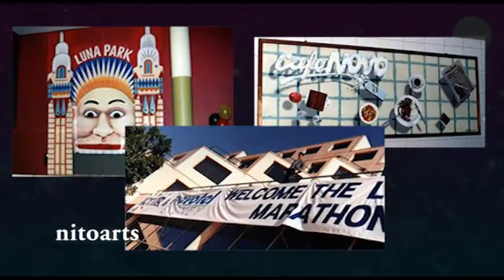Mixed skills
Props,, paintings, murals, banners, signage etc..."the history"